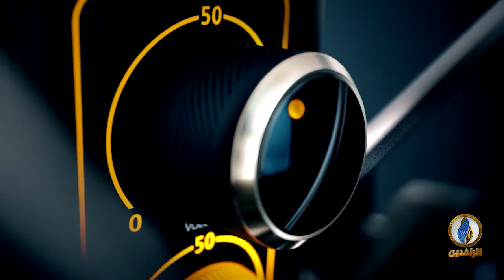صوتكم | لماذا تدعي الأحزاب العراق مرفهًا وهو يعيش كارثة